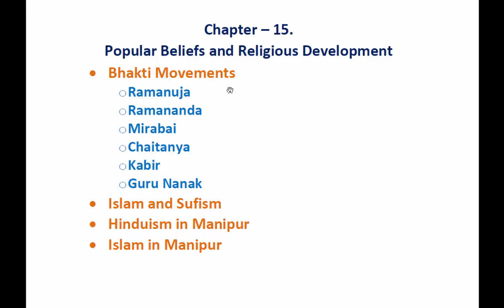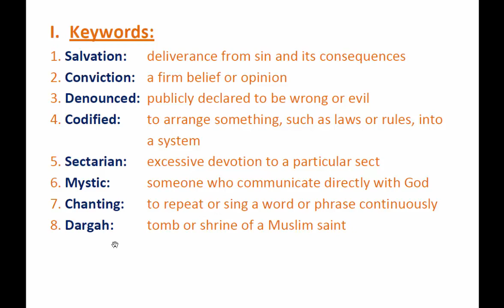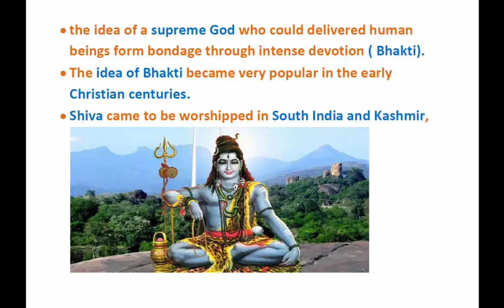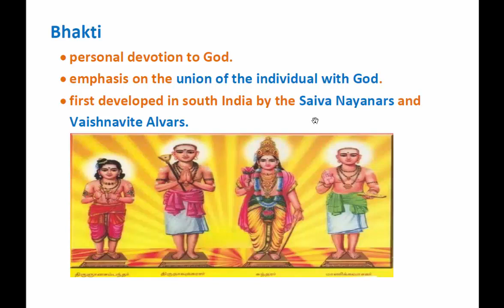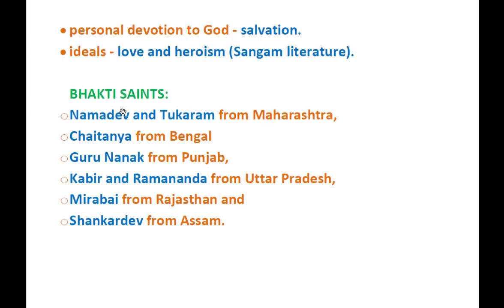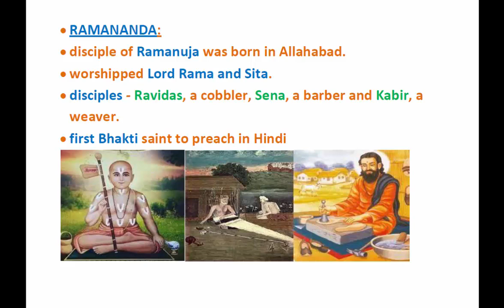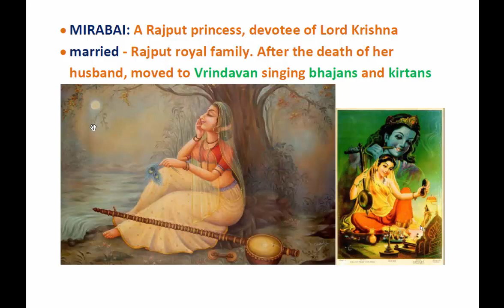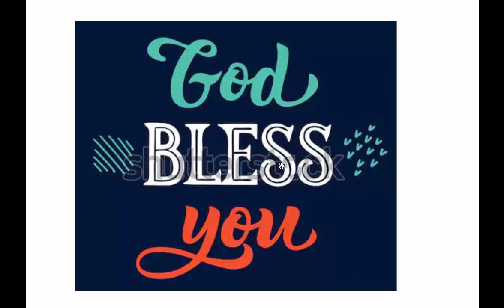Cl7 Hist Ch 15 Popular Beliefs Part 1